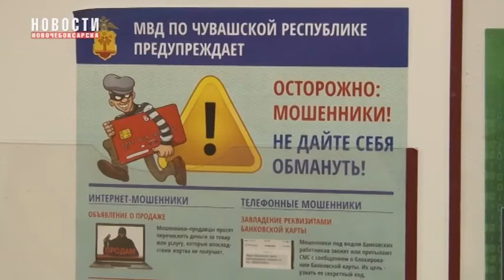60 летнюю жительницу Новочебоксарска обманули мошенники